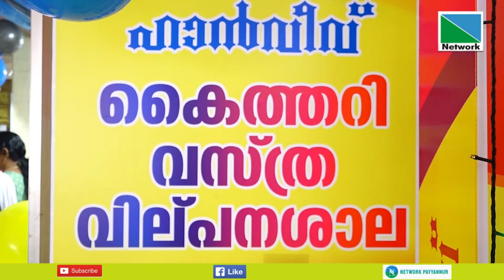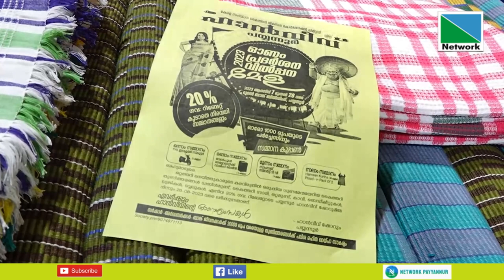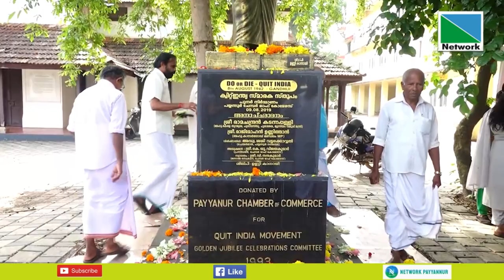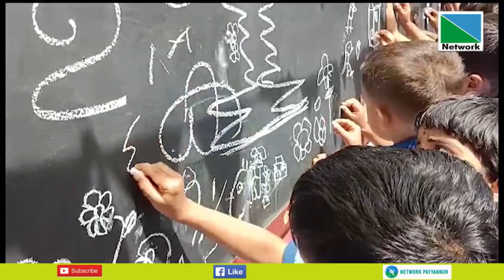09 AUGUST 2023